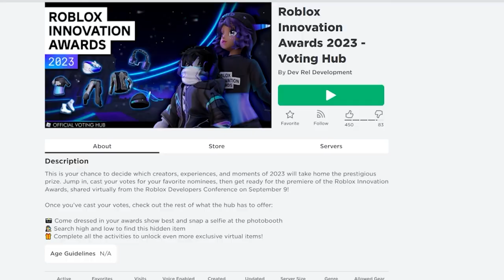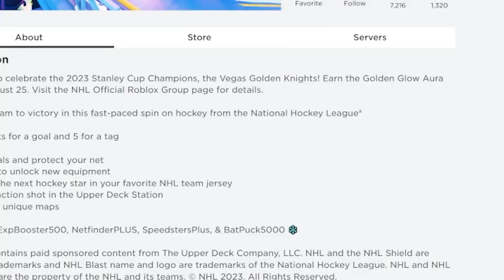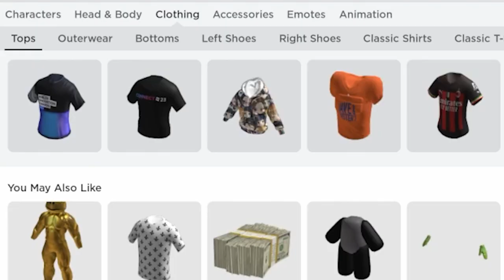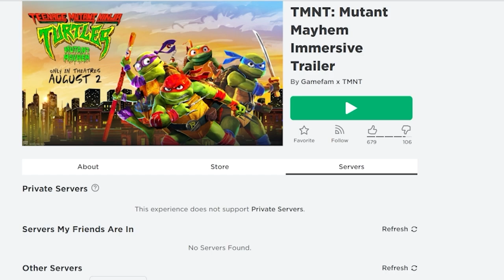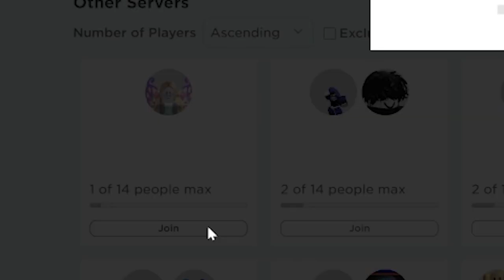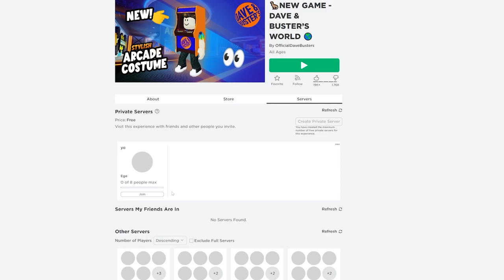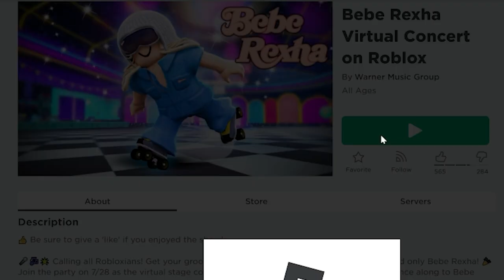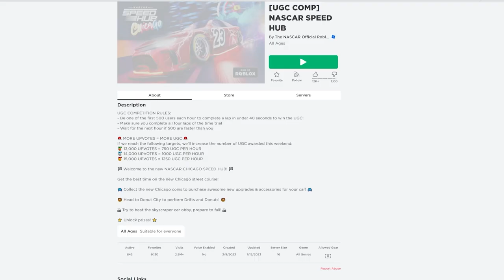GET 15+ FREE ITEMS 💙😱 ROBLOX 2023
roblox
roblox gaming
robux
free robux
gaming
roblox shorts
roblox free robux
roblox funny
free items
minecraft
roblox videos
family friendly
fortnite
kreekcraft
enesr
Roblox
No Swear
no swearing
gaming
free roblox items
game
russoplays
roblox simulator
How to get LIMITED UGC